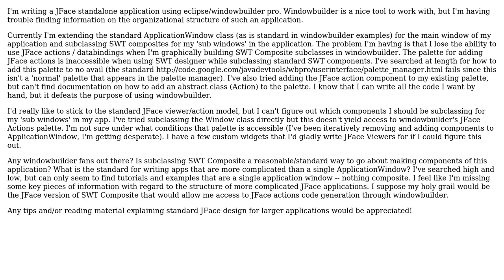windowbuilder jface actions in swt designer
With thanks & praise to God, and with thanks to the many people who have made this project possible! | Content (except music & images) licensed under CC BY-SA | Music | Images & others | With thanks to user user1256481 user Mostafa Zeinali and the Stack Exchange Network Trademarks are property of their respective owners. You are responsible for your own actions.